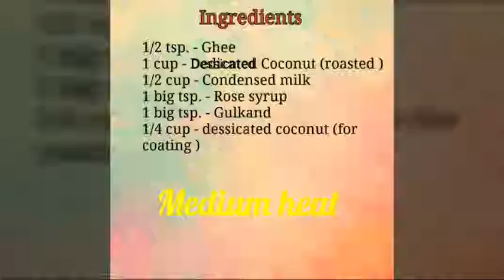Rose flavor Coconut Ladoo recipe | गुलकंद नारियल के लड्डू | खोबरं लाडु | Instant Laddu recipe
Coconut & Chocolate Ladoo / Laduu
नारियल के लड्डू | खोबरं लाडु |
Instant Ladoo recipe |

Ingredients :-
1/2 tsp. - Ghee
1 cup - Dessicated Coconut (roasted )
1/2 cup - Condensed milk
1 big tsp. - Rose syrup
1 big tsp. - Gulkand
1/4 cup - dessicated coconut (for coating )

सामग्री: -
१/२ चम्मच - घी
१ कप - नारियल (भुना हुआ)
१/२ कप - संघनित दूध ( कन्डेन्स्ट दूध)
१ बड़ा चम्मच - गुलाब सिरप
१ बड़ा चम्मच  - गुलकंद
१/४ कप - डेसिकेटेड नारियल (कोटिंग के लिए)

साहित्य: -
१/२ चमचा - तूप
१ कप - खोबरं (भाजलेले)
१/२ कप - घनरूप दूध ( कन्डेन्स्ट दूध)
१ मोठा चमचा - गुलाब सिरप
१ मोठा चमचा - गुलकंद
१/४ कप - खोबरं (कोटिंगसाठी)

Tips & Tricks
* This combination gives excellent Rose taste & color to Ladoo / Laduu
- हे संयोजन लाडू ला उत्कृष्ट गुलाबची चव आणि रंग देतो
- यह संयोजन लडुू के लिए उत्कृष्ट गुलाब स्वाद और रंग देता है

* Dry fruits can be added
- सुक्या मेवे जोडले जाऊ शकतात
- सूखे मेवे जोड़े जा सकते है

* Burfi can be made out of mixture
- या मिश्रणातुन बर्फी बनवता येते
- इस मिश्रण से बर्फी बनाई जा सकती हैं